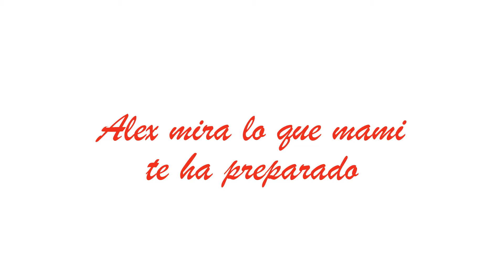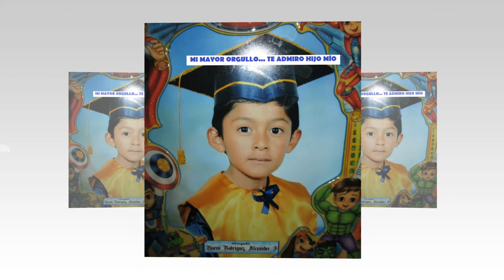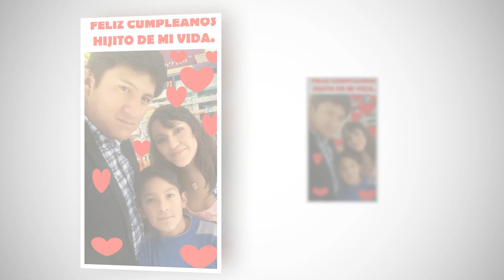Feliz Cumpleaños Alexander Bueno